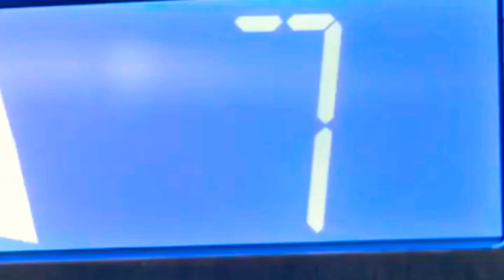comedy movies hindi full 2020#village_comedy_sho- short_films#comedy_show_films